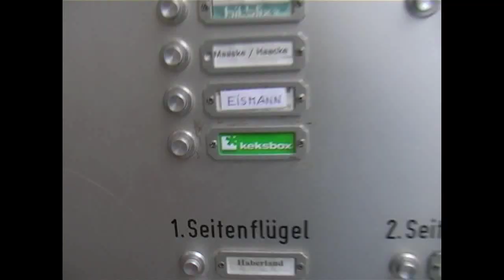3. Folge Dahinter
The Love Bülow, 3. Folge, Dahinter - die erste EP
Regie/Kamera/Schnitt: Sascha Quade
in Koorperation mit M2B und Alex TV